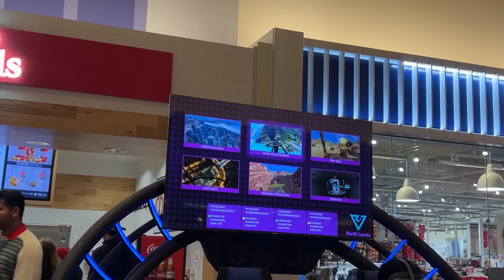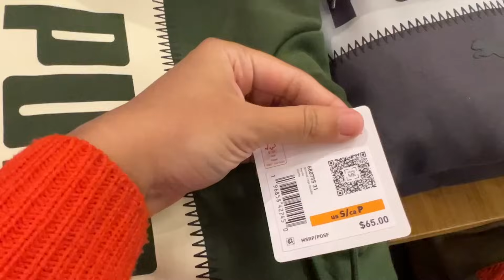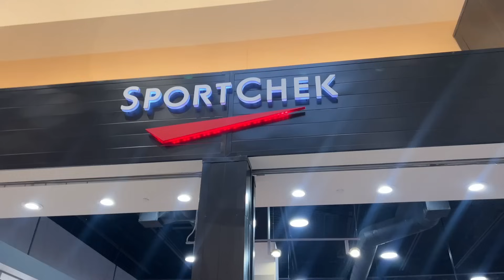SHOCKING PRICES IN CALGARY 🇨🇦 | Toronto Vs Calgary Comparison